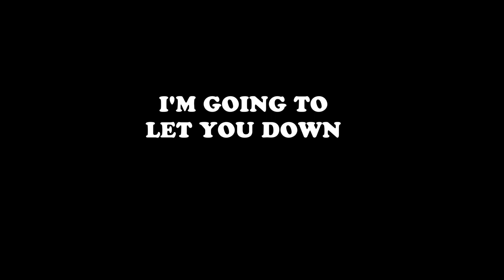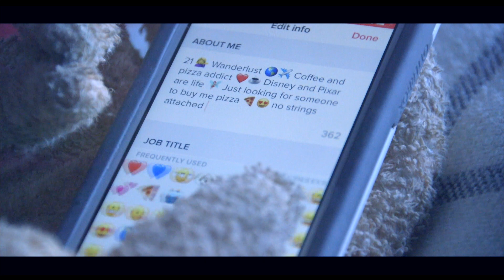I'm Gonna Let you down - DAMSEL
Created by Eli Doliver & Ellen Whelan